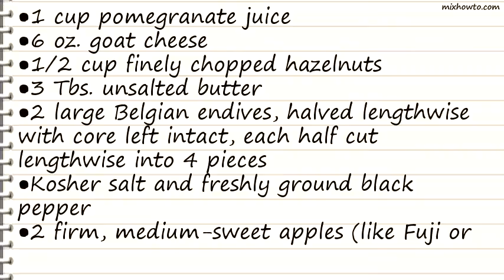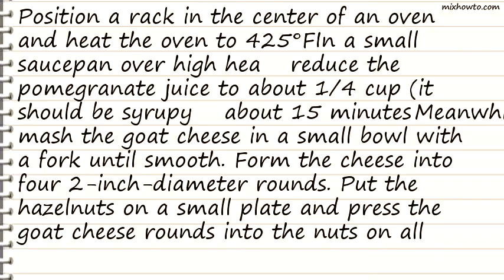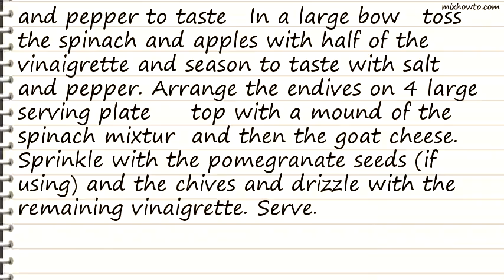Recipe Endive and Apple Salad with Warm Goat Cheese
INGREDIENTS:
●1 cup pomegranate juice
●6 oz. goat cheese
●1/2 cup finely chopped hazelnuts
●3 Tbs. unsalted butter
●2 large Belgian endives, halved lengthwise with core left intact, each half cut lengthwise into 4 pieces
●2 firm, medium-sweet apples (like Fuji or Honeycrisp), peeled, cored, and cut into 1/2-inch dice (about 3 cups)
●1 medium shallot, finely diced (about 3 Tbs.)
●1 Tbs. cider vinegar
●4 oz. (4 lightly packed cups) baby spinach
●1/3 cup fresh pomegranate seeds
●2 Tbs. thinly sliced fresh chives